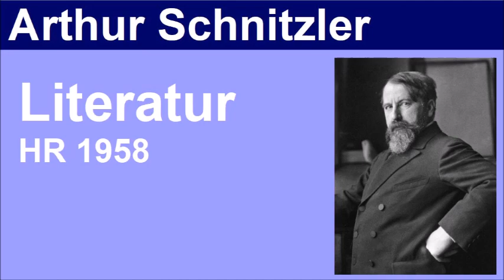Literatur - Arthur Schnitzler - Hörspiel (HR 1958)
Eine wahre Romanze im Roman: Zwei Tage vor der Hochzeit erzählt Margarethe ihrem Verlobten Baron Clemens, dass sie vor kurzem einen Roman über ihr Leben vollendet hat. Clemens will aus persönlichen und gesellschaftlichen Gründen die Publikation verhindern und verlangt von Margarethe, dass sie den Roman zum Beweis ihrer Liebe ins Feuer wirft. Aber der Roman ist bereits gedruckt, und so verlässt er Margarethe.

Titel: Literatur
Autor: Arthur Schnitzler
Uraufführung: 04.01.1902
Produktion: HR 1958
Regie: Theodor Steiner

Besetzung:
Ina Peters - Margarethe
Dietmar Schönherr - Klemens
Gustl Weishappl - Gilbert